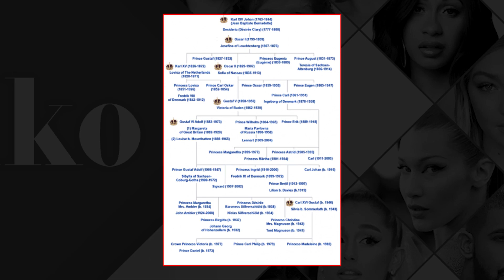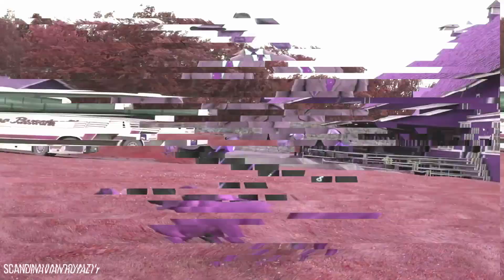Inside The Lives Of The Swedish Royal Family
Everything You Need To Know About Sweden's Royals.

Royal families across the world have been keeping their kingdoms entertained and in awe for generations. But, there has been one royal family that always makes the headlines and seemingly ranks supreme: The British royal family. But, now that Prince Harry and Meghan have had their royal wedding and are pregnant, we need a new family to distract us until those royal babies come. That’s where the always chic Swedish royal family comes in. In this video, we will break down the lives, scandals, relationships, and babies that are all part of this interesting family. Did you know that the current family ruling Sweden originated in France? Or that all the royals are married to commoners? Well, we will give you all the details and much more!